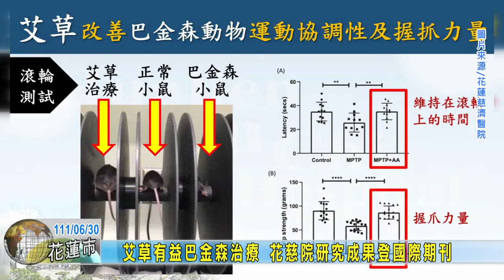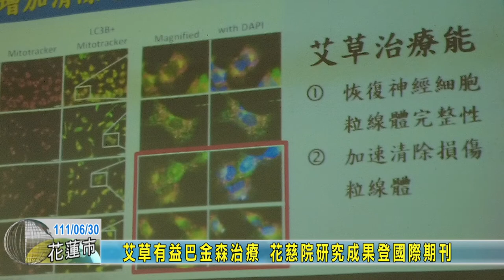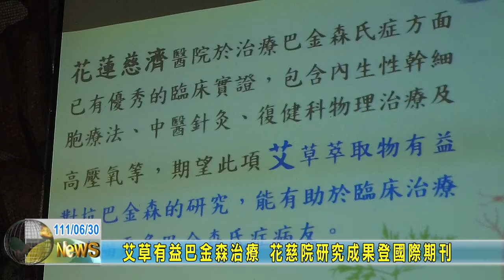20220630 07 艾草有益巴金森治療 花慈院研究成果登國際期刊